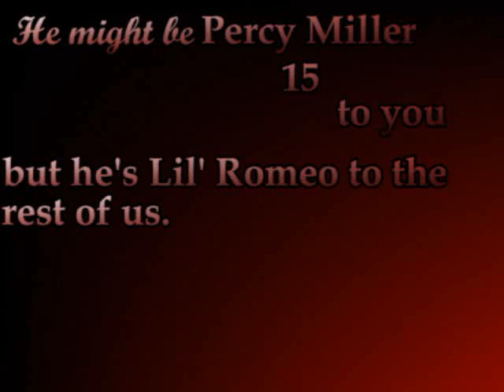percy miller or lil romeo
who do you prefer